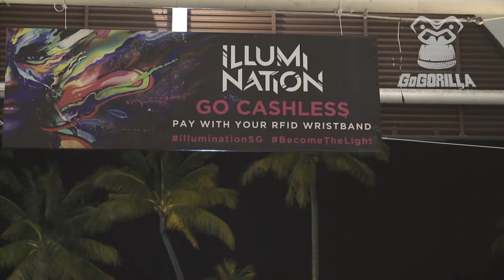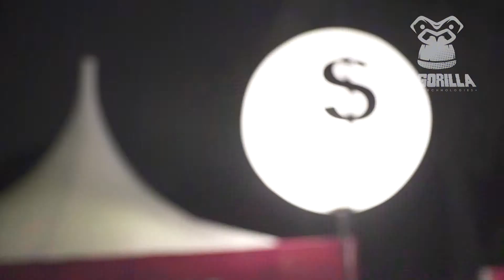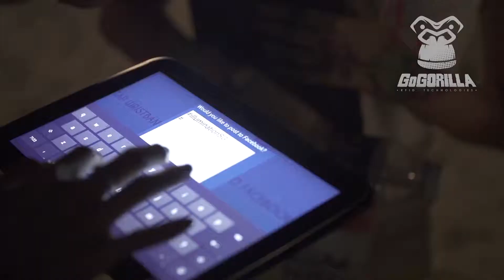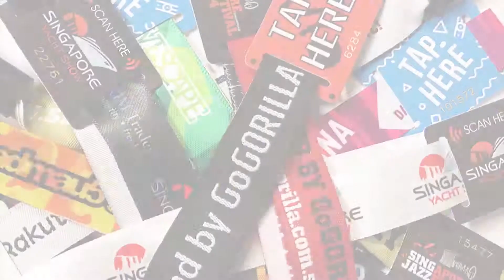iLLUMi NATiON 2014